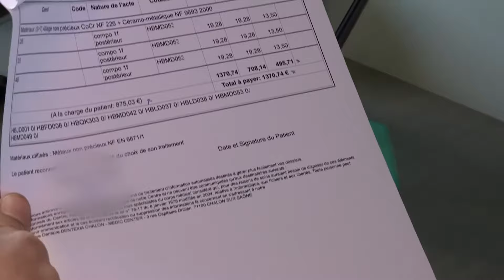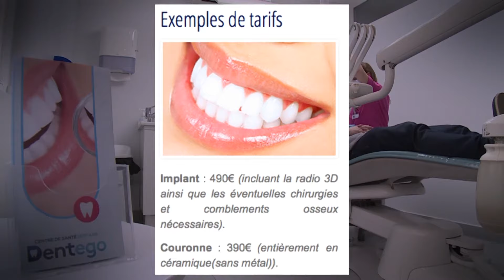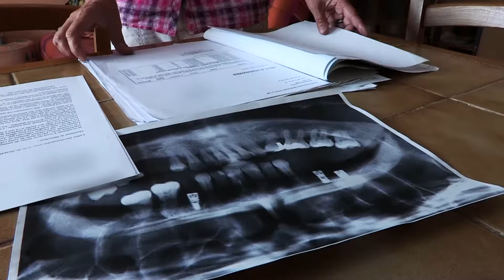UN NOUVEAU GENRE DE CENTRE DENTAIRE ?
Les années passent et les soins dentaires deviennent un luxe pour de nombreux français. Alors comment subvenir à ses besoins quand ceux-là coûtent trop cher ? Découvrez le business des centres dentaire low-cost, une affaire prometteuse.